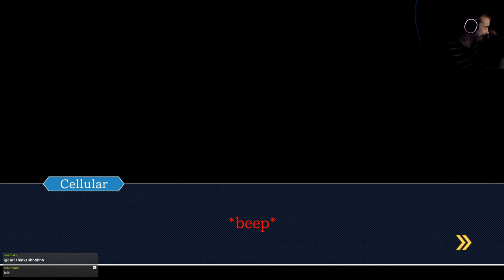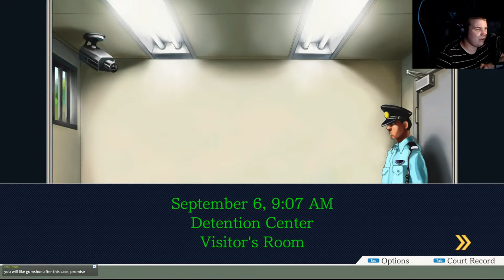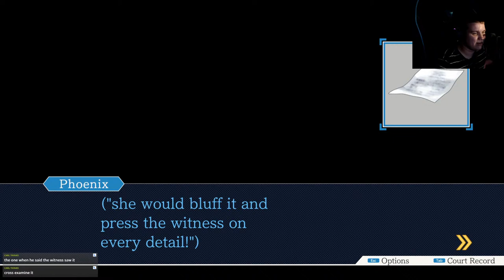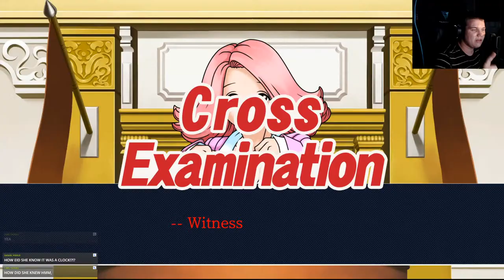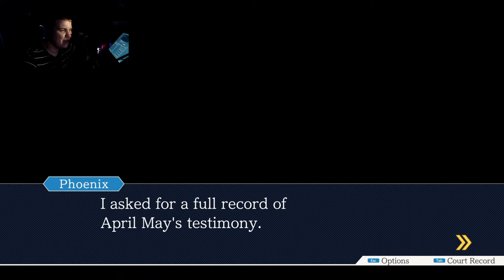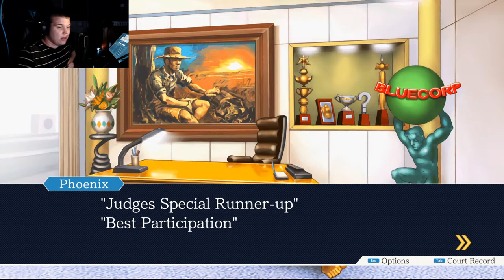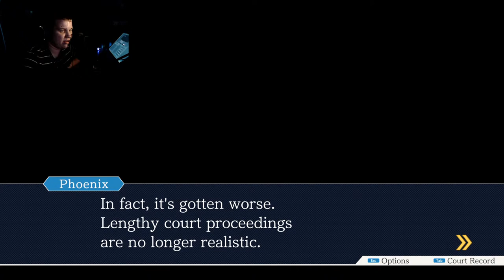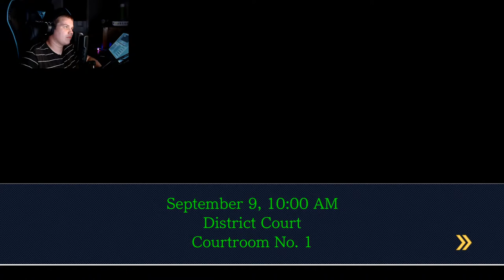Let Play Tuesday: Phoenix Wright: Ace Attorney Trilogy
Love Matt

Thank for all the people watching the stream. also help me out but sub and a like that help alot also talk to one of you mates and get them on board.

All the Stream start at 8:00pm AST

Monday- Art
Tuesday-Game
Wednesday Whatever art/Game what ever i pick
Thursday: Thursday Chats Pick for that day
Friday-Game day / Vr
Saturday will be No Stream
Sunday-  Need a New Name

All the the Music is all own of all the Music maker and the right to put them up on Pretzel Rocks and all the Music will be on the top left corner. With the name of the Music and the maker as wall.